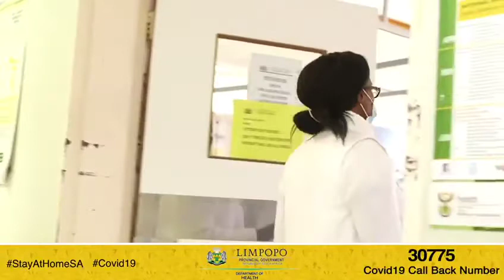MEC Dr Phophi Ramathuba pays tribute to nurses during the World Nurses Day